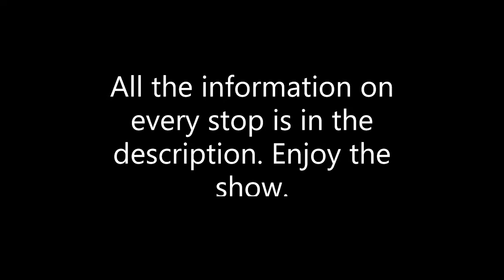TransitingNJ: Part 7 | The HBLR Bayonne Flyer Express Service (1/2)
Best part is 7:00 till 11:30.

This is the Bayonne Flyer, Express Service. But what IS the Bayonne Flyer?

The Bayonne Flyer is a priority service for Bayonne residents, who want to get to Newark, New York City, or anywhere on the NJT Rail Line. Stops are cut down from 15 to 9, and more than 1/2 of the rail line is just cut through at top speed. This service doesn’t bring the travel time down by any more than 4 minutes, but 4 minutes is crucial when catching a ferry or a bus that only comes once every half hour or 45 minutes. Anyone who goes to work that way will tell you that it's true, as they will actually prioritize Bayonne Flyers. The regular trains aren’t typically too full in the morning, because the Bayonne Flyer is handling the vast majority of the volume. The Bayonne Flyer operates 10 Northbound routes in the morning. They start at 6:33, 6:58, 7:12, 7:28, 7:39, 7:51, 7:58, 8:19, and 8:40. This particular train was the 7:51, but all Bayonne Flyers operate at nearly maximum load capacity.

Here’s a summary of the importance of each station:

8th, 22nd, 34th, 45th street: Picking up Bayonne residents. BAYONNE Flyer!

Danforth Avenue, Richard Street, LSP, Jersey Avenue: Unimportant residential and business neighborhood stops.

Marin Boulevard: DOES offer New York Waterway Ferry Service, but the walk is very long, and it only offers 1 route.

Essex Street: Right next to the Paulus Hook Ferry Terminal, offering ferry service to Belford and the Atlantic Highlands, towns near Sandy Hook. Pier 11 by Wall Street, at the Southernmost tip of Manhattan, to the World Financial Center, to 39th Street, just above the Lincoln Tunnel, and very close to the Port Authority Bus Terminal, with bus routes going all over New Jersey. Even a route to Hoboken Terminal.

Exchange Place: Down the Pier is Paulus Hook, but Exchange Place is right next to a PATH (Port Authority Trans Hudson) Train Station, which operates trains from the World Trade Center to either Journal Square going to Newark Penn Station, or to Hoboken Terminal, via Newport. There are also 8 bus lines originating from Exchange Place, the #1 to Newark, the 63, which operates from Weehawken to Lakewood, Ocean County NJ, the 64, also originating in Weehawken, but ending in Howell Township, just down the road from Lakewood. There is also the 68, originating at Lincoln Harbor, and ending in Oldbridge Township, located in Middlesex County. The 80 originates in Exchange Place, and concludes at Journal Square Transportation Center, as well as the 81L to Bayonne, and the 81X, taking the Turnpike, instead of going through Jersey City. The 82 follows the pattern, but concludes in Central Hoboken, and the 86 just passes through, originating at the Bergenline Avenue station in Union City, and concluding at Newport Mall.

Harborside Financial Center: The Harborside Financial Center is a cluster of buildings, where many financial based businesses are located, as well as the New Jersey City University School of Business, so for college students, this is an ideal stop. The station is also literally just down the road from Exchange Place, and all of IT’S offerings.

Harsimus Cove: No connections to anything, so it’s better to skip this one too.

Newport: Newport Mall is activity central, but just in the area is also a PATH station, which offers a ride to the World Trade Center, originating in Hoboken, or a ride through 9th, 14th, 23rd, and 33rd Streets in Manhattan, originating out of Journal Square, so it’s more than just the Cheesecake factory, and Kohl's today. We’re going to Manhattan!

Hoboken Terminal: 7 immediate train lines come out from Hoboken, the Montclair-Boonton Line, the Gladstone Line, the Morristown Line, the Main Line, the Bergen Line, the New Jersey Coast Line, and the Pascack Valley Line. 4 transfer stations in the form of Newark Broad, Newark Penn, Secaucus Junction, and New York Penn allow additional access to the Raritan Valley Line, and the Northeast Corridor Line, which allows you access to the Riverline Light rail in Trenton, that’ll take you to Pennsauken Transportation Center, on the Atlantic City Line, accessing the Philadelphia 30th Street Station. It also offers PATH connections to 33rd Street in Manhattan, and to the World Trade Center. Hoboken Terminal also has Ferry connections to Pier 11 at Wall Street, and to the World Financial Center. As well as its Paulus Hook ride. Last but not least, Hoboken Terminal offers NJT Bus Service, through routes 22, originating in Hoboken, and concluding in North Bergen. The 85, concluding in East Rutherford. The 87, which concludes in Jersey City, right outside the Greenville Garage, the 89, which ends at the Bergenline Light Rail Station, as well as the 126, to the New York Port Authority Bus Terminal. As well as 3 express lines to North Bergen, Oldbridge, and Lakewood.

The Bayonne Flyer has been operating I believe since the light rail first opened. Good reasoning behind it.